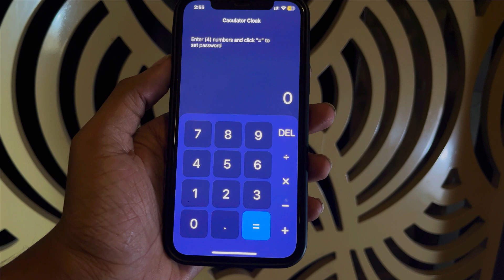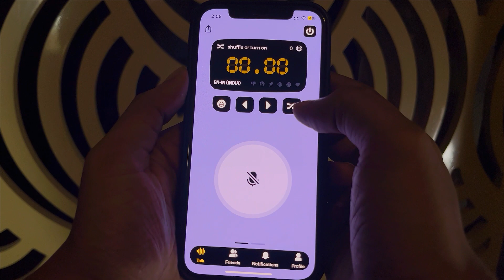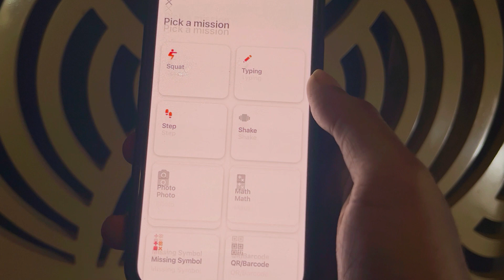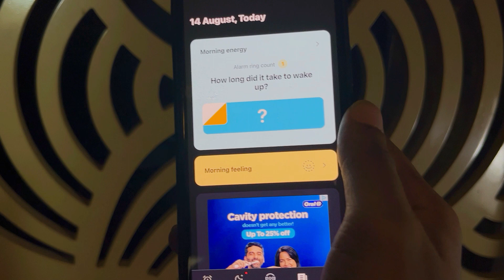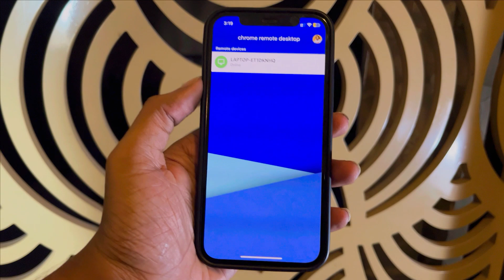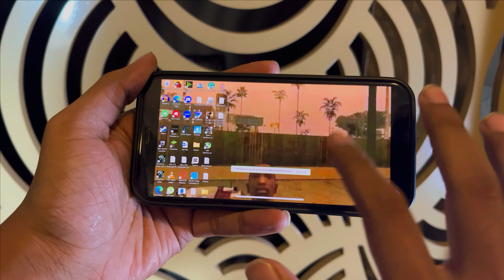MAJEDAAR FREE Apps That You Must Try In 2023!!!😮🤯😮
6 AMAZING Apps That You Must Try In 2023!!!😮😮😮

Hey There Fellas. Iss Video mein hum baat karne wale hai 6 aise mazedaar apps ke baare mein jo aapko ek na ek baar toh zaroor se try krne hi chaiye.
Ye apps dono hi Android aur iOS mein available hai toh dono hi users inhe aasaani se free mein use krskte hai.

Aur video achi lagi toh like krdena.

Best iOS Apps
Fun apps
Best apps in 2023
Fun apps to use while bore